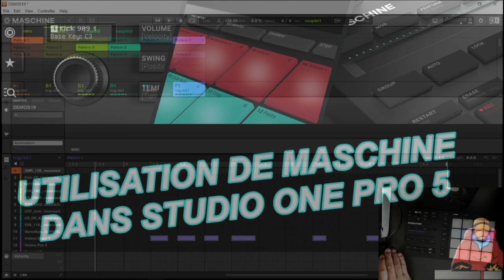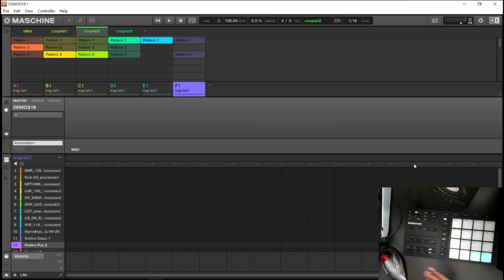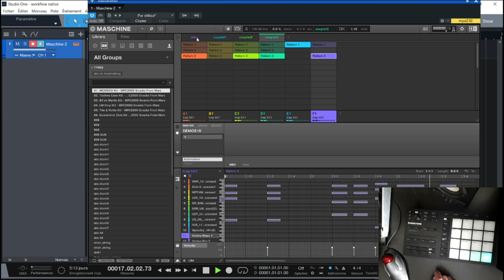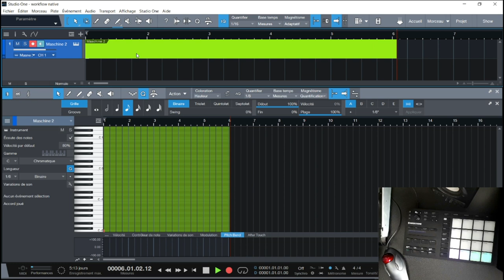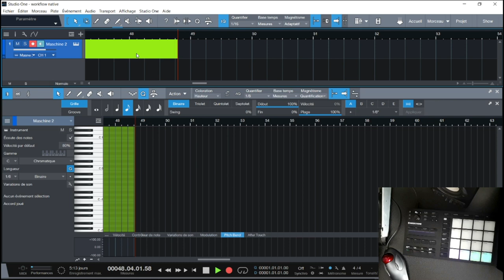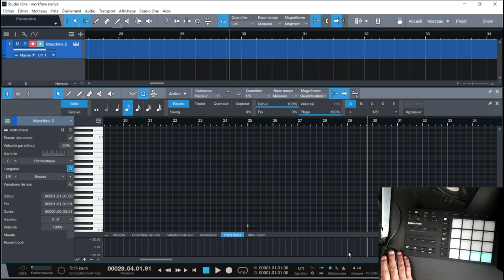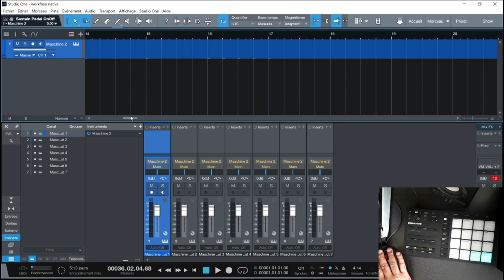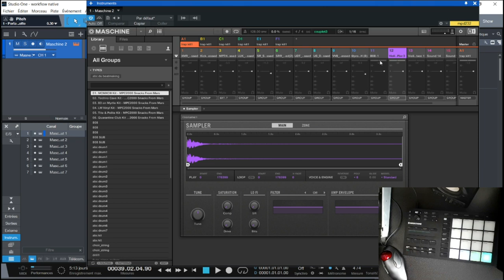UTILISATION DE MASCHINE DANS STUDIO ONE PRO 5